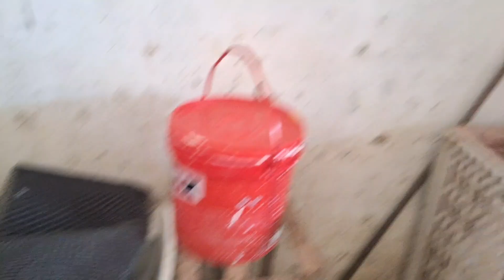meu quintal tava um nojo lavei banheiro mostrei as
oiii meus amores!!! como vocês estão? sejam todos bem vindos ao meu canal. Espero que gostem do vídeo e aguardem ansiosos para o próximo 🥰.